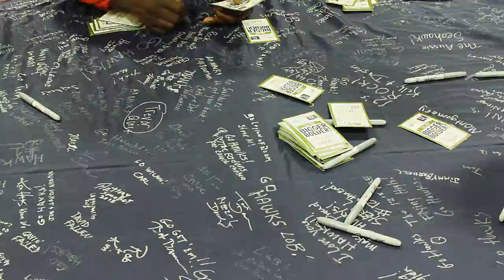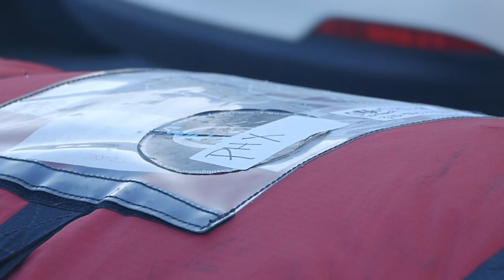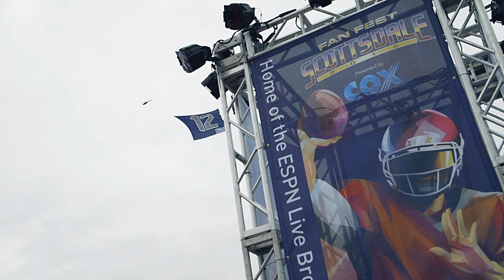PEMCO/Seattle Seahawks - Thank You 12s Helicopter Banner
AirSign Aerial Advertising enjoyed working with the great team at PEMCO to engage the Seahawks fan base in creating a 12,000 square foot helicopter banner using a mosaic of fan photos. Watch this to see the results.